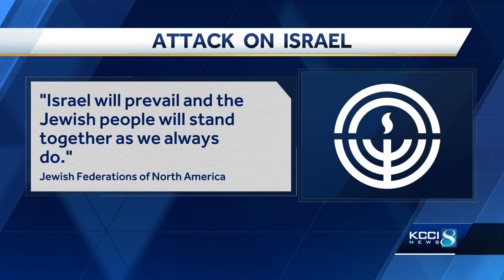Des Moines leaders condemn attack in Israel